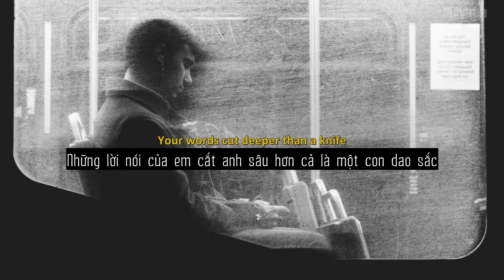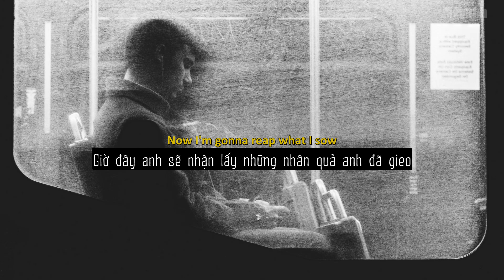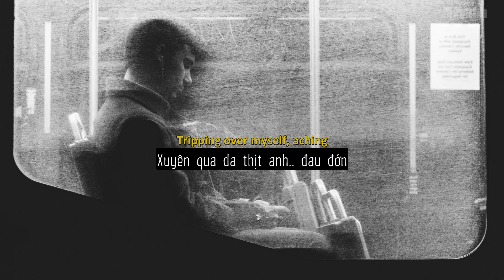[Vietsub + Lyrics] Stitches - Shawn Mendes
[Pre-Chorus]
Move on

[Pre-Chorus]
Move on